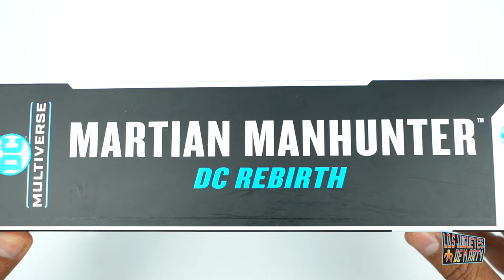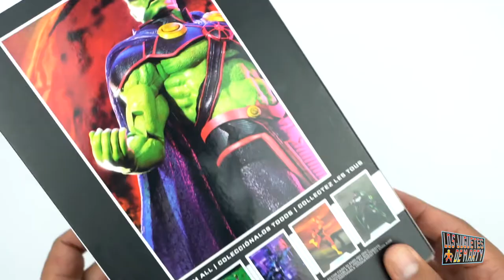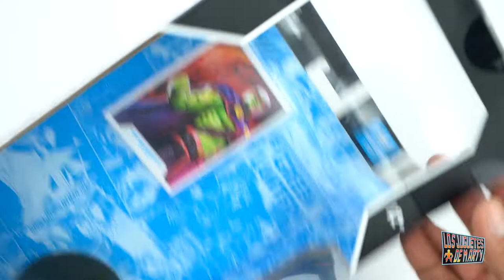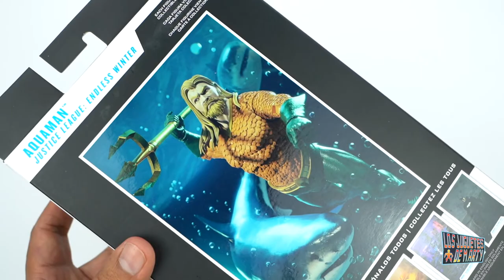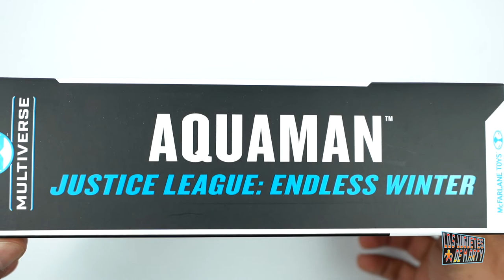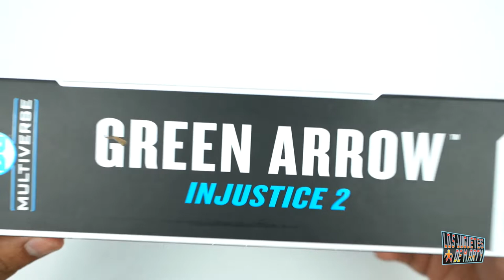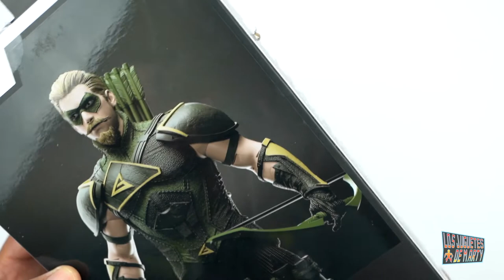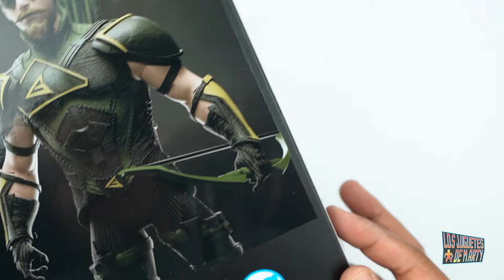MCFARLANE TOYS MULTIVERSO DC | MARTIAN MANHUNTER - GREEN ARROW Y AQUAMAN | UNBOXING EN ESPAÑOL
Hoy les hago un unboxing de tres piezas de McFarlane Toys del Multiverso DC.